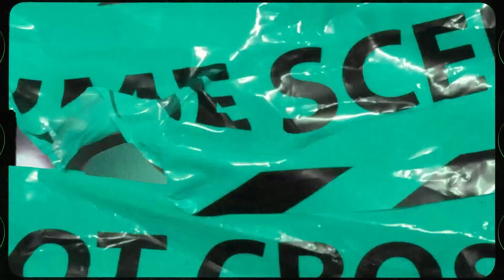lil yu x yuzion - i will (Video)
Produced by arclightxo x sk